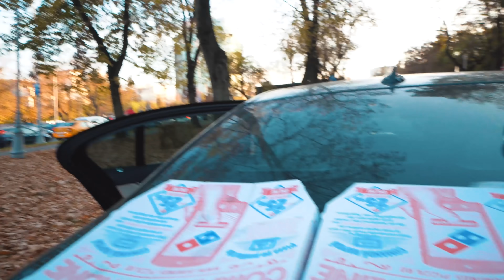CUM MI-AM SPART DINȚII IN SKATEPARK * nu incerca *